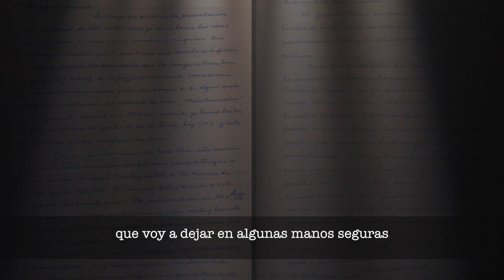Carta de Mariana Callejas al General Leigh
En el libro Leigh, El General Republicano se publica la carta enviada por Mariana Callejas, esposa de Michael Townley al Gral. Leigh con la clara intención de conseguir la libertad de su marido, contando en esta su relación con la DINA y la responsabilidad de esta con ciertos crímenes. En este video podremos escuchar en primera persona el sentimiento y las reflexiones que tiene Gustavo Leigh ante esta misiva tan pero tan dura de leer en aquellos años. Hoy con tanta información sobre la mesa claramente resulta imposile poner en duda dichas palabras, pero Leigh realmente no creía capaz a pinochet de mandar a cometer tales crimenes. Naturalmente Leigh encaró a Pinochet sin resultado alguno como se puede ver en el libro recientemente publicado.